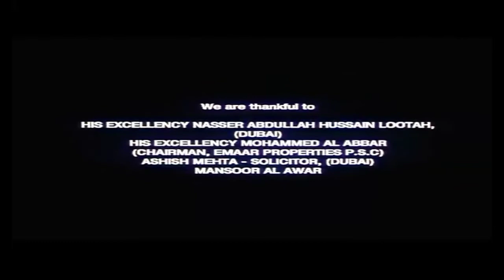Intro Indian Films Old 140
[Intro Indian Films Old 140 Nostalgia]

Films Nostalgia From : Jeena Sirf Merre Liye 2002 Of Tips DVDS And Venus DVDS